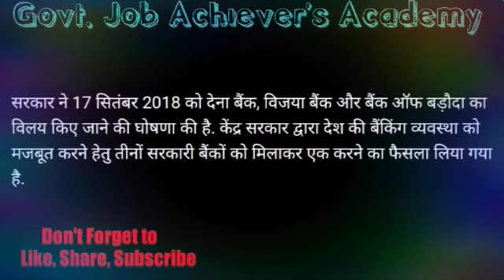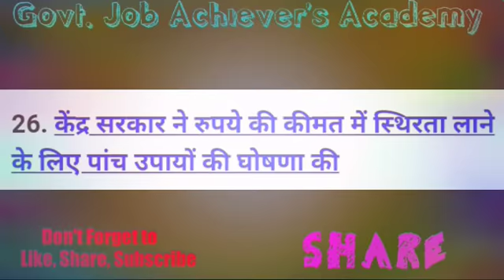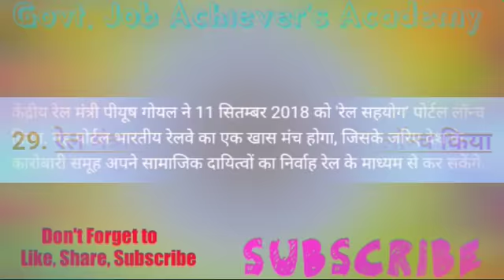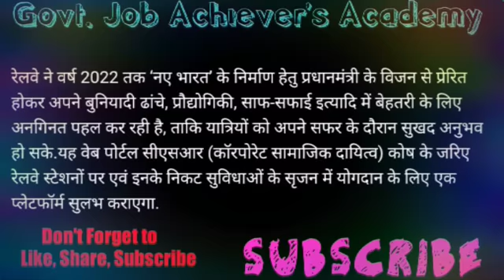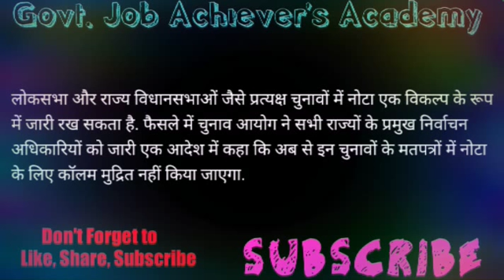Current Affairs Sep 2018 in हिंदी !! Kvs Dsssb Ssc Railway & other competitive exams